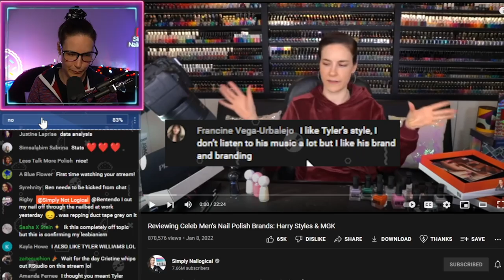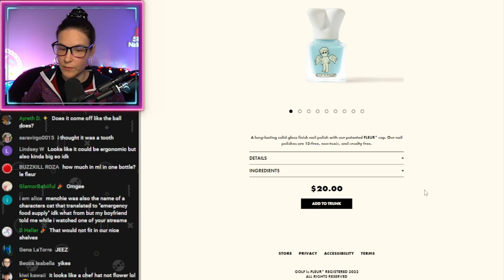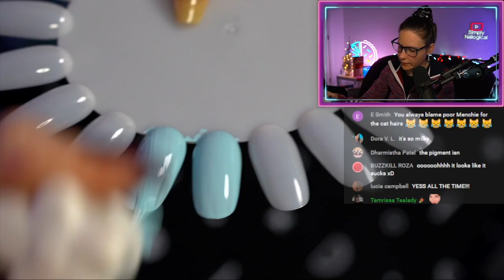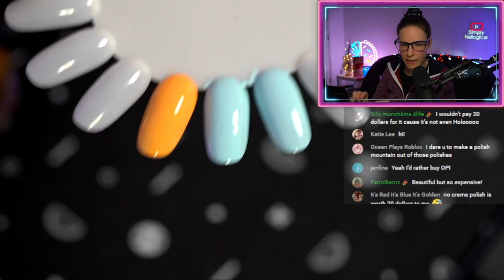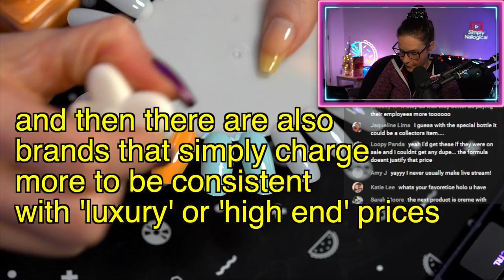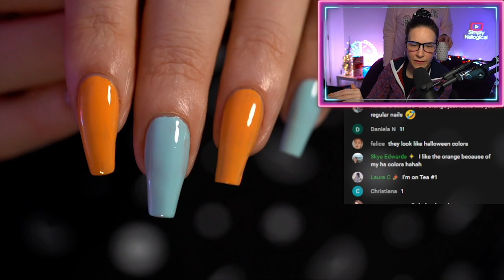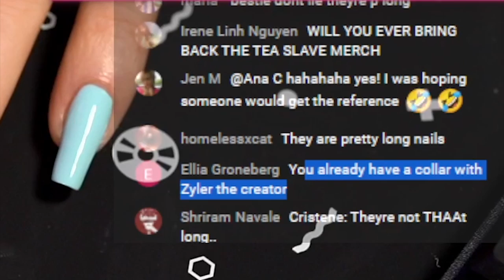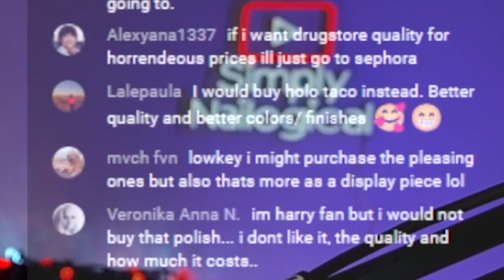Tyler the Expensive Creator? GOLF LE FLEUR nail polish review⛳️ - Simply Stream Highlights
HOLO THERE! Highlights from stream where I reviewed three new nail polishes from Tyler the Creator's brand, GOLF LE FLEUR!